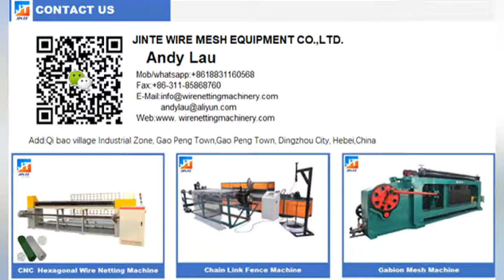Single wire and double barbed wire making machine factory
Barbed Wire Fencing Making Machine is mainly used to produce barbed wire which is  mainly used for the protection of national defence, railway and expressway. The machine could be cataloged as single strand barbed wire machine, double-strand barbed wire machine, double-strand positive and negative twist barbed wire  The raw material can be Galvanized wire, PVC Coated wire etc.